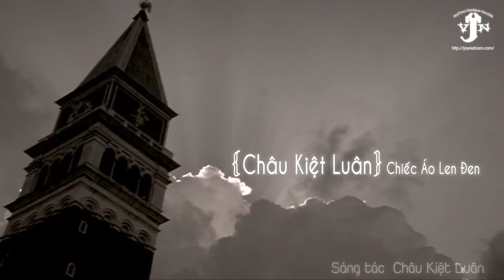[Vietsub - Kara] Chiếc Áo Len Đen - 黑色毛衣 (Hei Se Mao Yi) - Jay Chou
ALbum Volume 6: November's Chopin (Track 4)
Lời: Châu Kiệt Luân
Nhạc: Châu Kiệt Luân
Vietsub by Dragon Rider @ JayVietNam